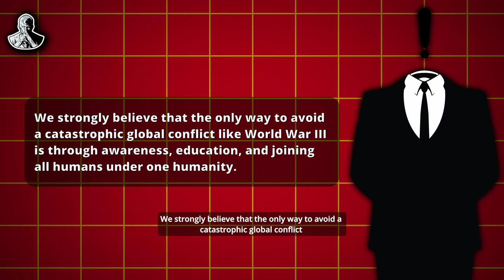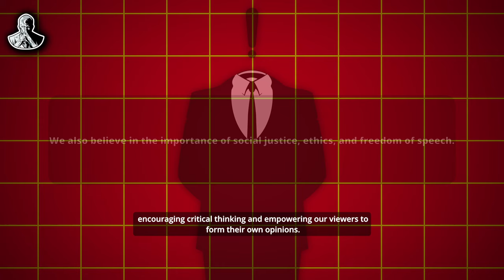நமது 𝗘𝗻𝗴𝗹𝗶𝘀𝗵 𝗖𝗵𝗮𝗻𝗻𝗲𝗹 𝗜𝗻𝘁𝗿𝗼 𝗩𝗶𝗱𝗲𝗼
This video explains our work and the intention of our YouTube channel.

நமது 𝗘𝗻𝗴𝗹𝗶𝘀𝗵 𝗖𝗵𝗮𝗻𝗻𝗲𝗹 𝗜𝗻𝘁𝗼𝗿 𝗩𝗶𝗱𝗲𝗼 @darkgazer_369

UPI  : kathirka369@okaxis